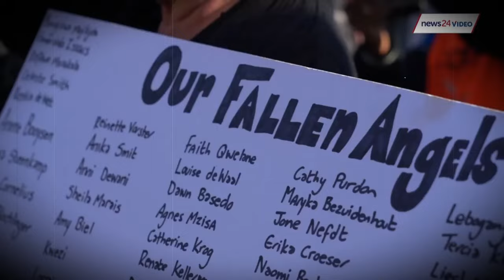What Really Happened That Night? | The Meghan Cremer Case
Hello Everyone,
Why are people so mean to people? Today we are talking about the tragic case of Meghan Cremer. As far as I know, the case has not been closed yet. But it is horrific and tragic.
XO